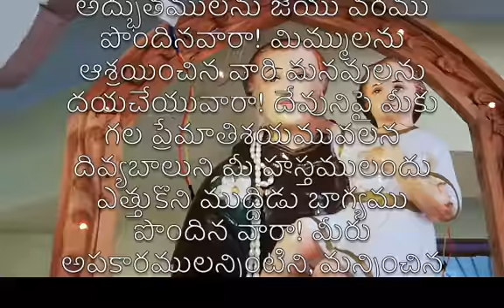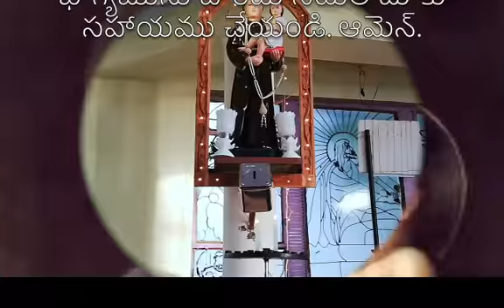10th Tue Nov 2020 I 31st Ord Week I Vijayamary Church